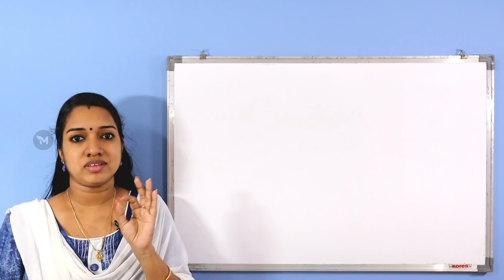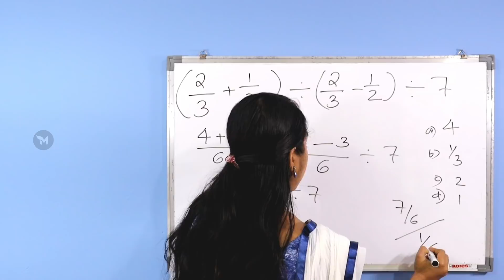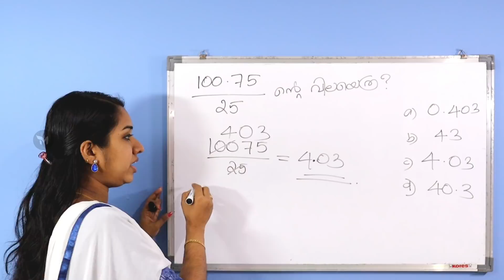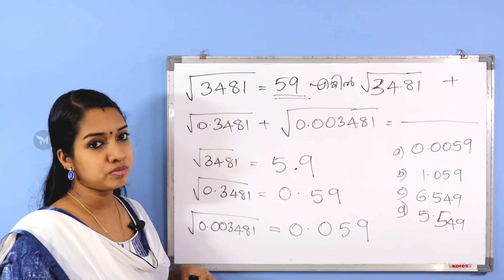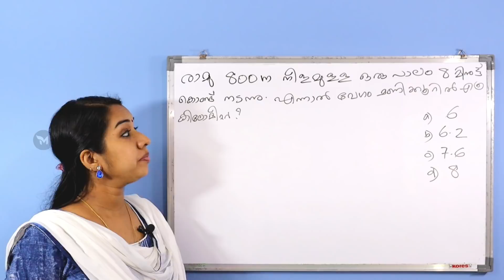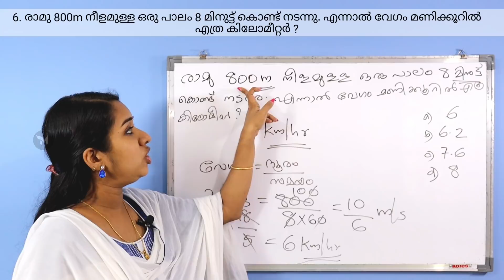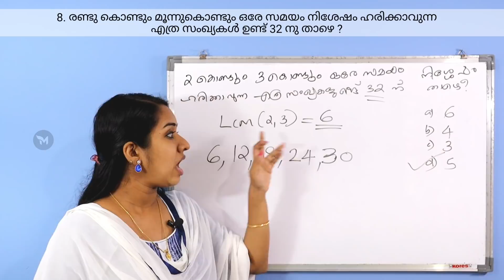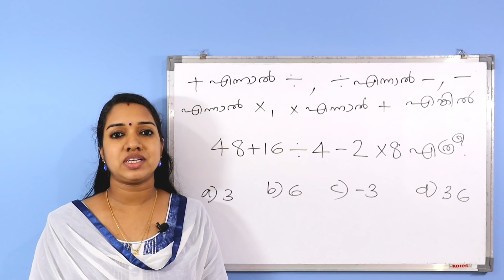പ്രിലിമിനറി പരീക്ഷയിൽ ഈ ചോദ്യങ്ങൾ വരും Preliminary Model Questions | Kerala PSC Maths Milestone PSC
00:00 Introduction
00:35 Question 1
02:39 Question 2
05:06 Question 3
07:00 Question 4
10:30 Question 5
12:45 Question 6
15:25 Question 7
17:15 Question 8
18:53 Question 9
20:27 Homework question